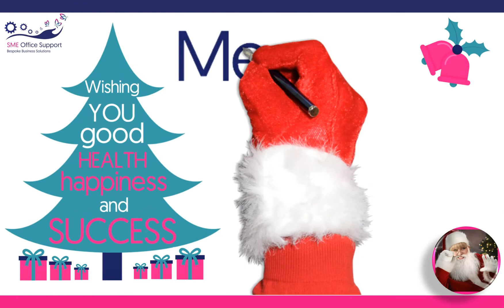Happy Christmas 2017